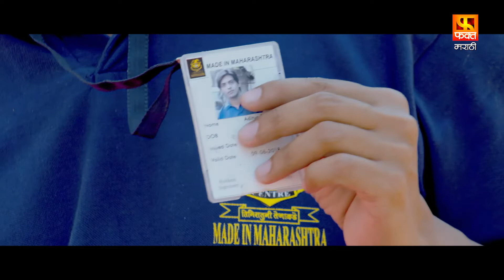आदित्यला कळली त्याची चूक | मेड इन महाराष्ट्र | Made In Maharashtra | Marathi Movie Scene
Made In Maharashtra’ film puts a clear light on how the two boys with good education but the influence of the filthy rich parents and a lack of social understanding or we may say a poor upbringing gets exposed to a world which they think is fun but to the society and the law of the country it is a serious crime as a result of which they get caught red handed by police and here starts the whole process.
Promo Team - Fakt Marathi : Bulaki Khan, Sangam Soni, Nilesh Gombre
Digital Team (Fakt Marathi): Ganesh Parde, Mamta Tripathi, Disha Satam, Sakshi Lokhande